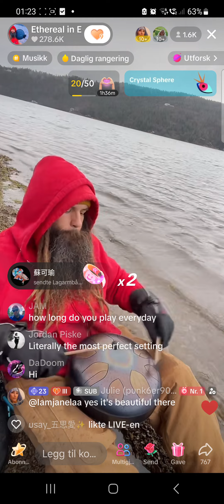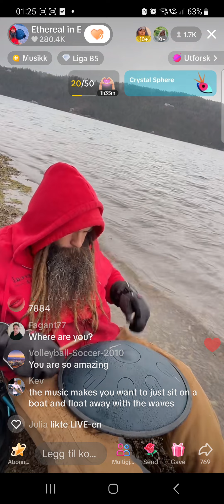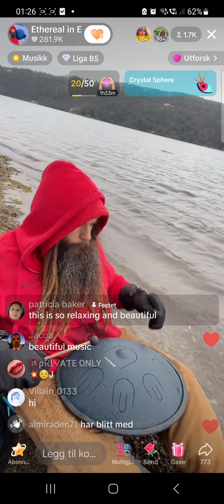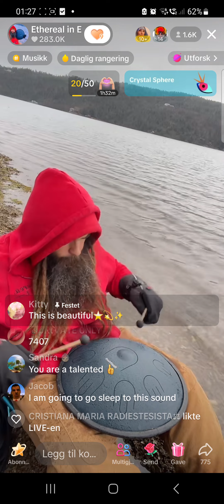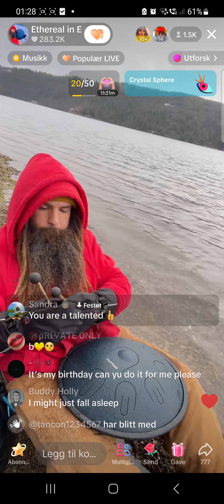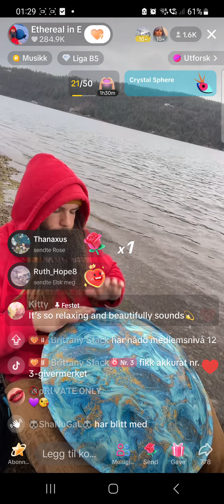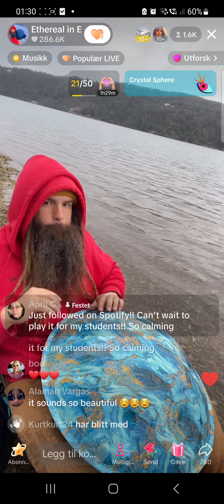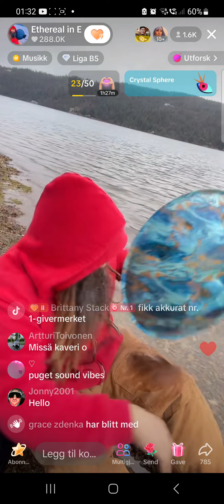Etherial in E - Live on TikTok - Calm music - meditation - water sounds